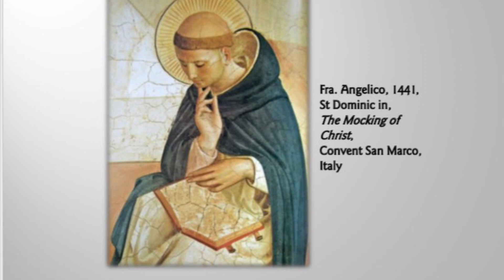Praying in a technological world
Fr Nicolas Stebbing, Community of the Resurrection